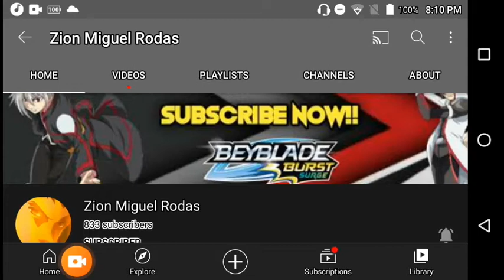SHOUTOUT TO ZION MIGUEL RODAS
Link